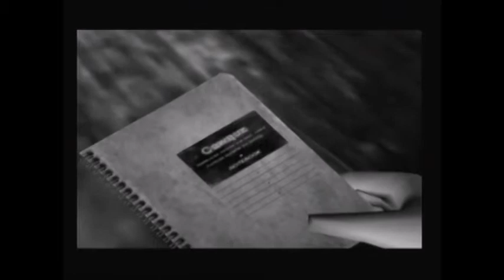Let's Review - Project Zero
I'm sorry for the clumsy editing, I really did the best I could with what I have, been working day and night on this one. Project Zero is my favorite horror game of all time, and I have been dying to do a review on it.

Project Zero is a niche franchise, that doesn't get anywhere near the attention it deserves, so if this review has peaked your interest in the series, please help us support the series going forward.

Also here is a link to a Fatal Frame fan film, that I really think has done a good job with its presentation